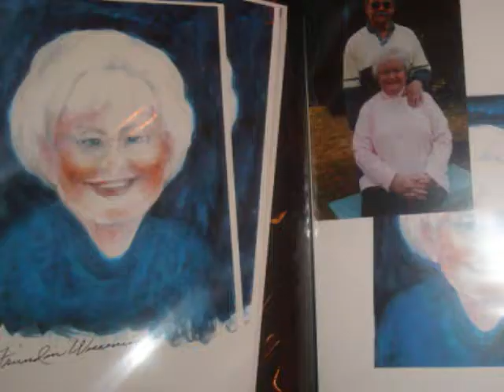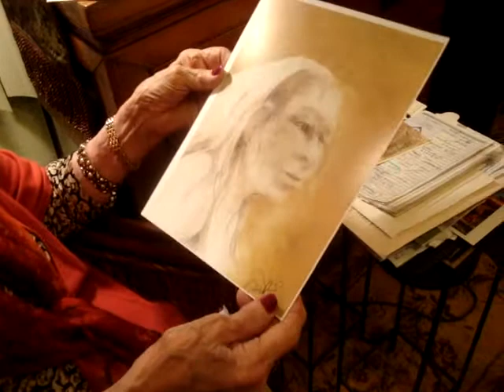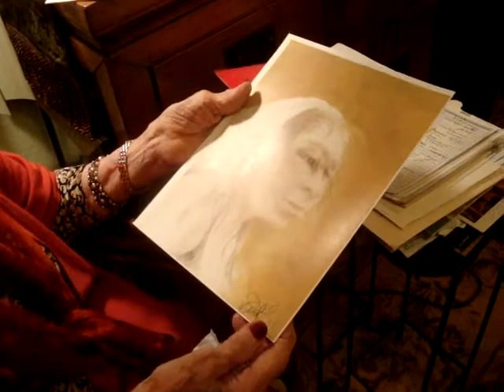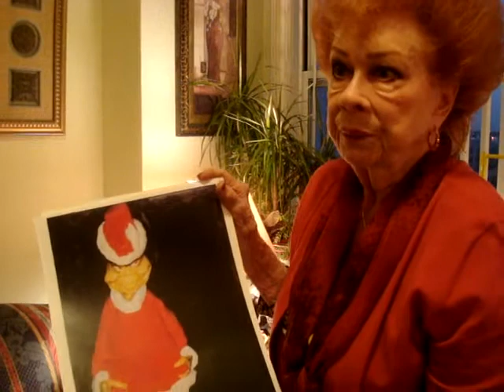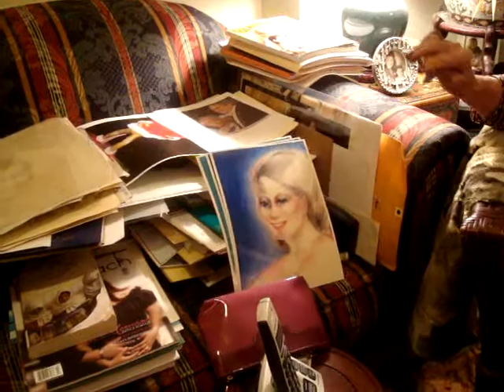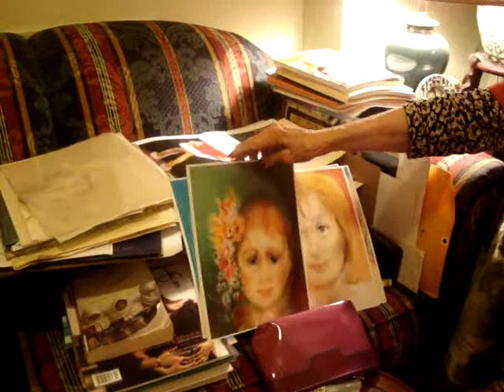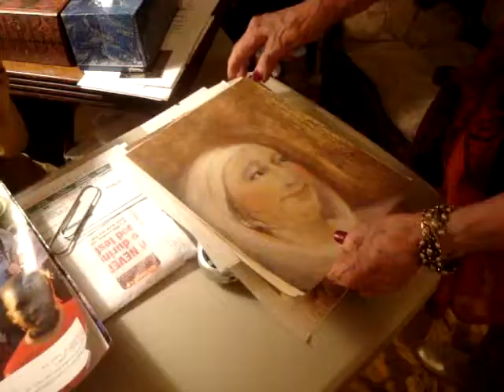Life& Legacy of Auril Thompson, her art& painting- by Soraya Fallah-Part One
As one of World's women for life's projects ,Soraya Fallah decided to make a short documentary about Auril Tompson.Soraya  was fascinated by her painting and life. This film is part one of painting of Auril Thompson,93 years old artist who resides in LongBeach. World's Women For Life made a short documentary of her art work.